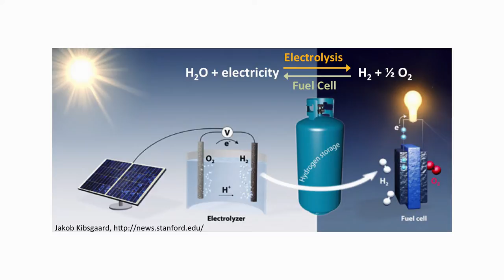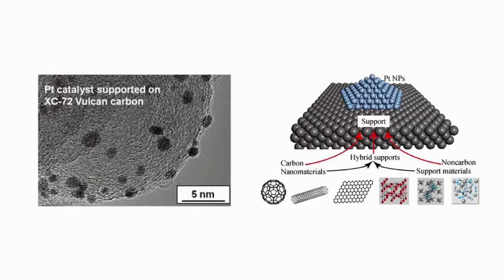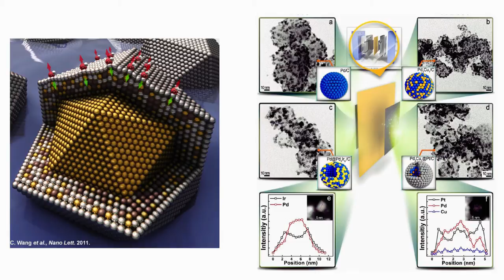Towards a hydrogen economy with nano materials | Cho Eun Ae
Cho Eun-Ae from Korea Advanced Institute of Science and Technology, is using nanotechnology to reduce the amount of precious metal needed as a catalyst in fuel cells. She believes this will hasten the shift to a hydrogen society, and solve the challenge of how to store surplus renewable energy.